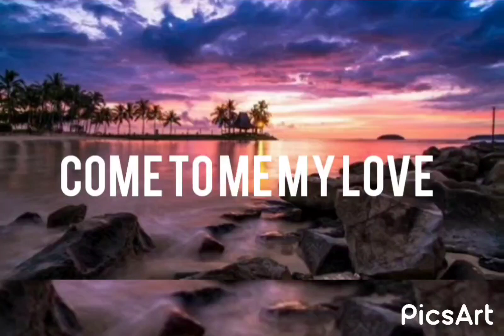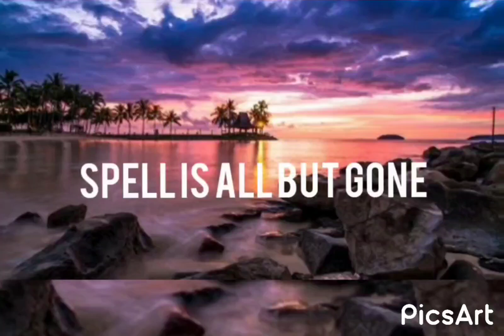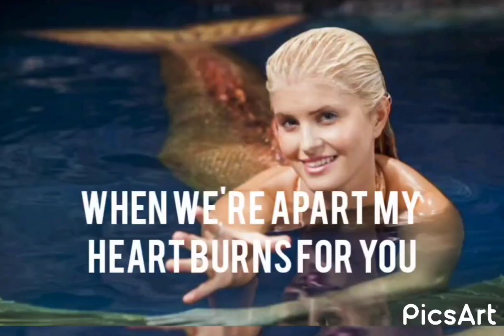Mako Mermaids Song Compilation | Hundred Hymns